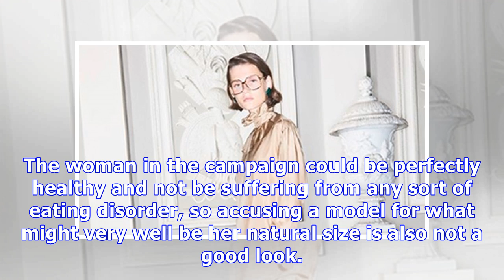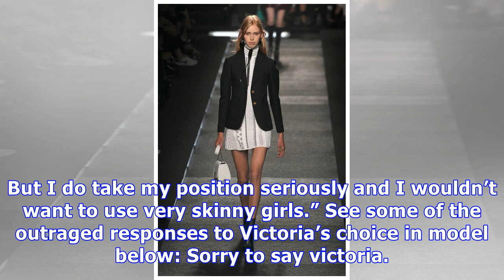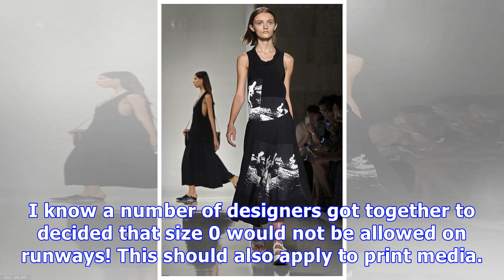Victoria Beckham Accused Of Promoting Eating Disorders After Using ‘Unhealthily Skinny’ Model